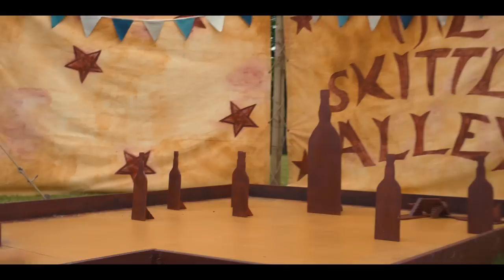The Macallan Present The Spirit of 1926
In 1926 Janet 'Nettie' Harbinson crafted what would become the most valuable bottle of wine or spirit ever sold at auction. Her spirit still drives everything we do today.

A remarkable figure in The Macallan’s history, in 1918 her beloved husband Alexander, who had been running the distillery at the time, sadly passed. Following his death, she assumed control. Guided by her conviction, dedication, and a belief in doing the next right thing, it was her passion and care for those around her that kept the business afloat and helped support the local community.

Our epic short film brings Janet's story to life, beautifully complemented by an exclusive soundtrack 'Solstice Kiss’, composed and recorded by the legendary Scottish band, Simple Minds.

Crafted without compromise. Please savour The Macallan responsibly.